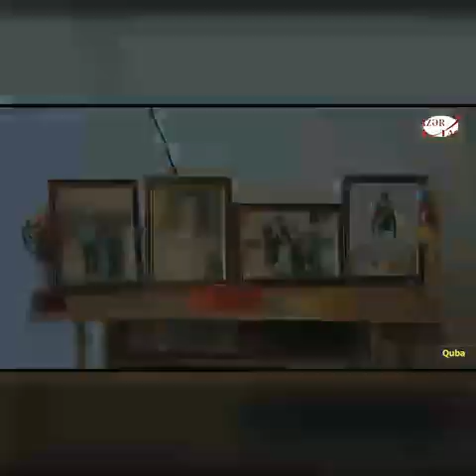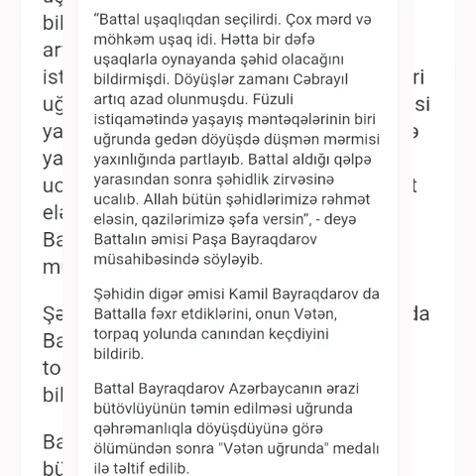Axıskalı şəhid Batdal Bayraqdarovun xatirəsinə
Qarabağ uğrunda  şəhid olmuşdur. Mekanin cennet olsun.
Səsləndirən: Davrişova Zenfira